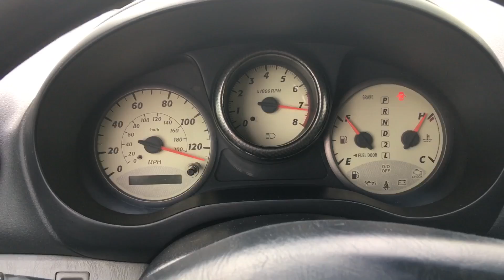Мистика в машину вселился демон Toyota rav4 2003 год 2 литра Американец